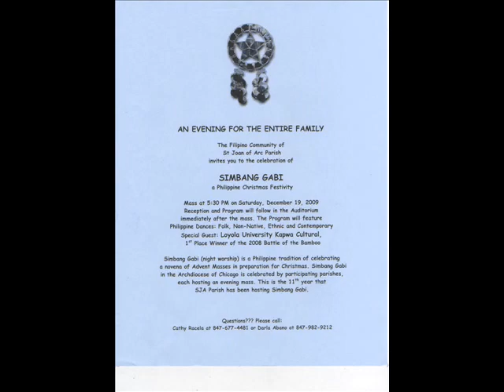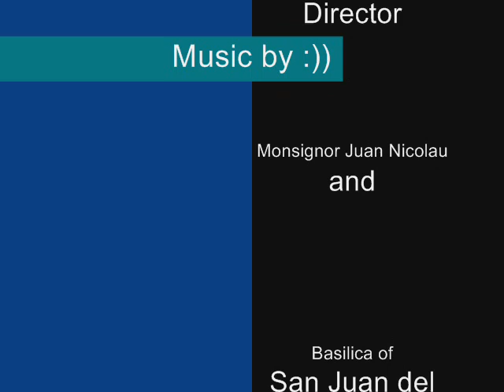St. Joan of Arc Parish Simbang Gabi 2009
The Filipino Community of St. Joan of Arc  Parish in Evanston-Skokie, Illinois celebrated the Philippine Christmas tradition of Simbang Gabi with the program theme of Philippine dances: Folk, Non-Native, Ethnic and Contemporary.  This is the 11th year that SJA Parish has been hosting Simbang Gabi.